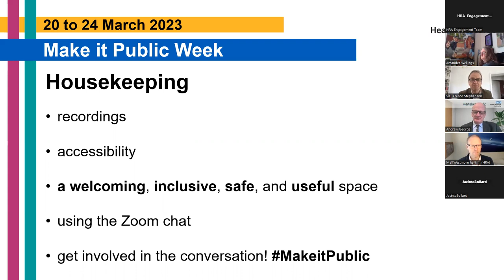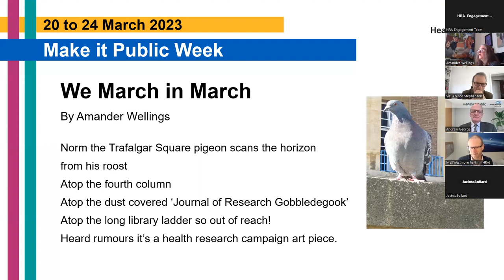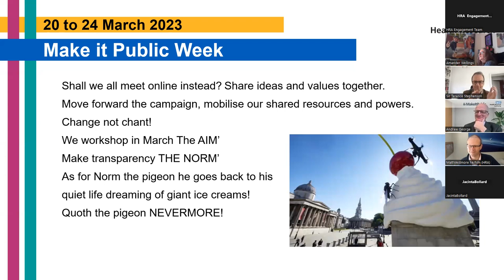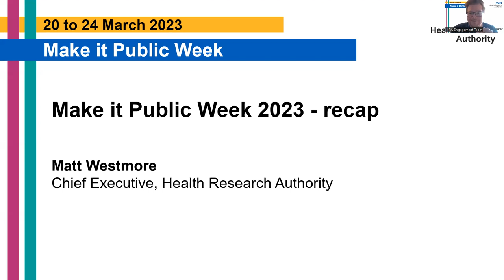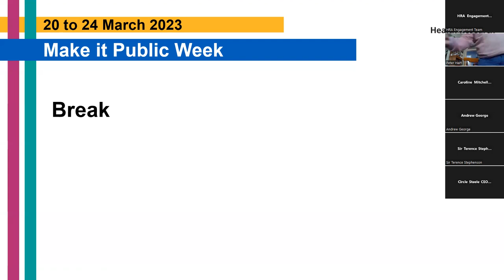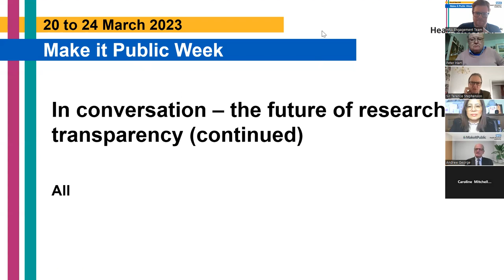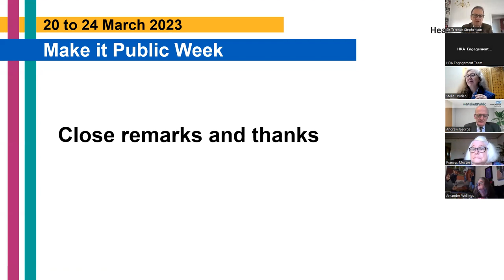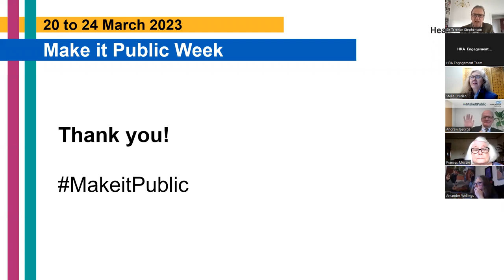Future of research transparency: Friday 24 March 2023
To conclude Make it Public Week, Professor Sir Terence Stephenson, Chair of the HRA, led an ‘in conversation with…’ panel discussion.

The panel revisited and reflected on the key topics of discussion during the week and looked ahead to the future of research transparency.

Sir Terence was joined by:
Andrew Freeman, new non-executive chair of ISRCTN
Circle Steele, CEO of Wai Yin Society
Professor Andrew George, Non-Executive Director, HRA
Dr Caroline Mitchell, GP and Senior Clinical Lecturer at the University of Sheffield